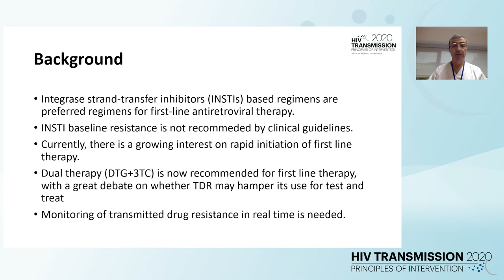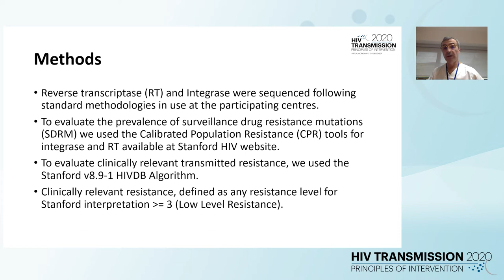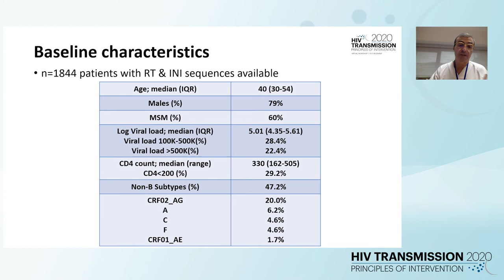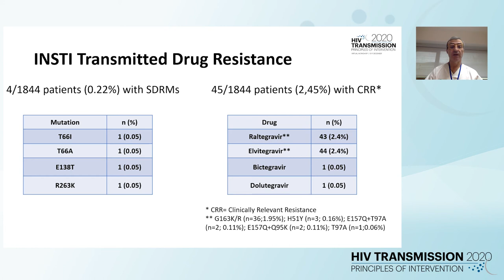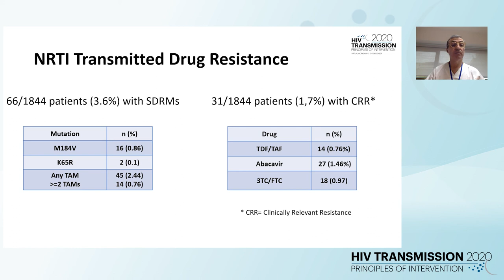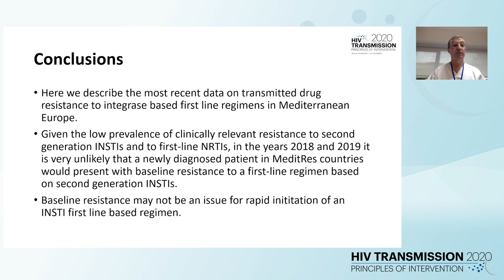Transmitted Drug Resistance to Integrase Based First-Line HIV Antiretroviral Treatment - F. Garcia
Speaker: Federico Garcia, Hospital Universitario San Cecilio, Spain
Presented at Session 4: Animal Models for PrEP and Vaccine
International Workshop on HIV Transmission 2020